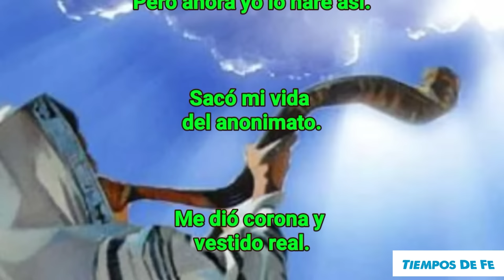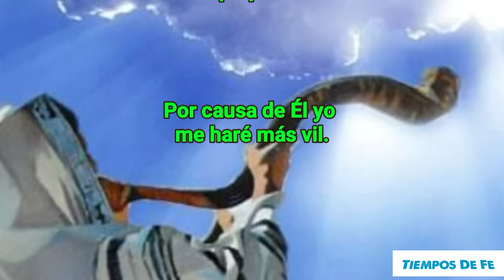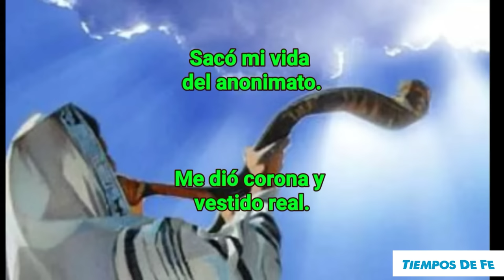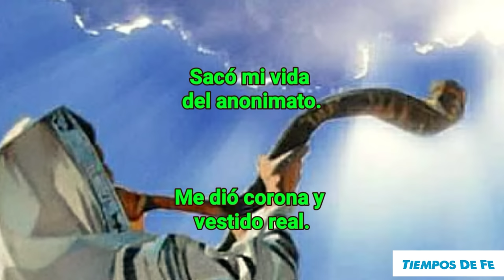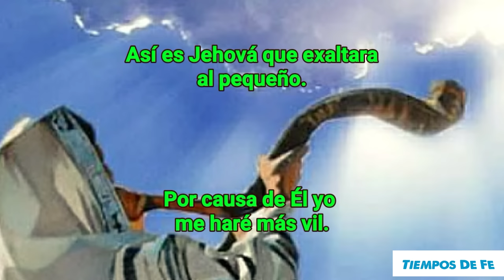Remolineando - La danza del Rey David HD